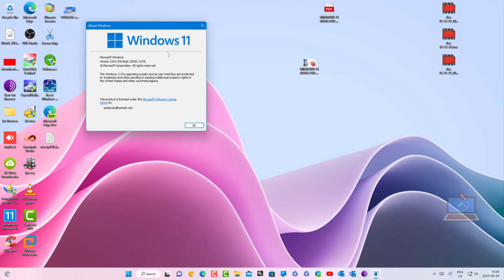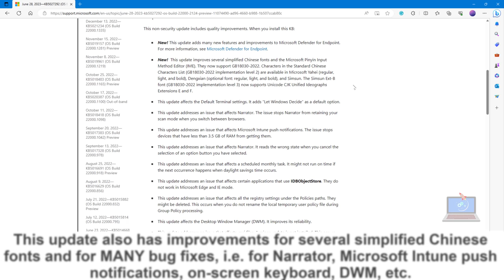[KB5027292] A NEW NON-SECURITY UPDATE FOR WINDOWS 11 22H2 - WHAT'S NEW??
Microsoft has released the latest non-security release preview update for Windows 11, version 21H2. The build number for this version is 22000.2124 (KB5027292). It has a few new features but mostly fixes a number of known issues.

Highlights
This update addresses an issue that affects the on-screen keyboard. The issue stops it from opening after you lock the machine.

Improvements
This non-security update includes quality improvements. When you install this KB:
New! This update adds many new features and improvements to Microsoft Defender for Endpoint.
New!  This update improves several simplified Chinese fonts and the Microsoft Pinyin Input Method Editor (IME). They now support GB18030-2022. Characters in the Standard Chinese Characters List (GB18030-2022 implementation level 2) are available in Microsoft Yahei (regular, light, and bold), Dengxian (optional font: regular, light, and bold), and Simsun. The Simsun Ext-B font (GB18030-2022 implementation level 3) now supports Unicode CJK Unified Ideographs Extensions E and F.
This update affects the Default Terminal settings. It adds “Let Windows Decide” as a default option.
This update addresses an issue that affects Narrator. The issue stops Narrator from retaining your scan mode when you switch between browsers.
This update addresses an issue that affects Microsoft Intune push notifications. The issue stops devices that have less than 3.5 GB of RAM from getting them.
This update addresses an issue that affects Narrator. It reads the wrong state when you cancel the selection of an option button you have selected.
This update addresses an issue that affects a scheduled monthly task. It might not run on time if the next occurrence happens when daylight savings time occurs.
This update addresses an issue that affects certain applications that use IDBObjectStore. They do not work in Microsoft Edge and IE mode.
This update addresses an issue that affects all the registry settings under the Policies paths. They might be deleted. This occurs when you do not rename the local temporary user policy file during Group Policy processing.
This update affects the Desktop Window Manager (DWM). It improves its reliability.
This update addresses an issue that affects .msi files. A minor update is not installed. This occurs when you use the EnterpriseDesktopAppManagement configuration service provider (CSP) to distribute the .msi file.
This update addresses an issue that affects msftconnecttext.net. It gets excessive HTTP traffic.
This update addresses an issue that affects the Spooler service. It stops working. This issue occurs when you print using a certain workspace.
This update addresses an issue that affects devices that use the Network Protector for BitLocker. The device will not resume after it has been suspended..
This update addresses an issue that affects a tib.sys driver. It does not load. This occurs when HyperVisor-protected Code Integrity (HVCI) is enabled.
This update addresses an issue that affects TextInputHost.exe. It stops working.
This update addresses an issue that affects Azure Virtual Desktop and Windows 365 users. You might not see the right location for a Remote Desktop session in your virtual machine or Cloud PC.
This update addresses an issue that affects HKCU\Software\Microsoft\Windows\CurrentVersion\Explorer\User Shell Folders. You can now set and maintain the correct default permissions for this directory path. When the permissions are wrong, Start menu, search, and Azure Active Directory (Azure AD) authentication fails.
This update addresses an issue that affects those who enable the “Smart Card is Required for Interactive Logon” account option. When RC4 is disabled, you cannot authenticate to Remote Desktop Services farms. The error message is, "An authentication error has occurred. The requested encryption type is not supported by the KDC.”
This update addresses an issue that affects File Explorer. It might stop responding indefinitely. This occurs after you try to view the effective access permissions for files in File Explorer.